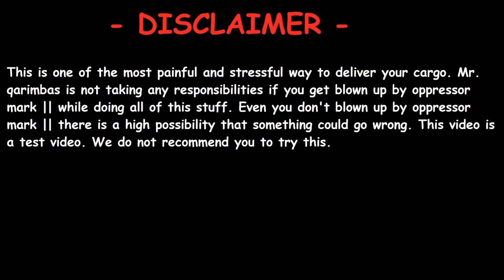How To Sell 4 Bikes Solo (GTA Online: MC Business Sell Mission)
Selling 4 bikes in 30 minutes. Do not try this at home!
A (kind of a) Guide to Sell all your bikes in time with using bombushka cargo plane!
Epic Games is giving away FREE GTA COPIES: (Until 21 of May 2020)

Steam Guide: [How To Sell 4 Bikes Solo Using Bombushka Cargo Plane]

4 Motorcycles Inside Bombushka Cargo Plane! on a biker sell mission

GTA Online Is Bombushka Useful?
GTA Online 1080p 60fps